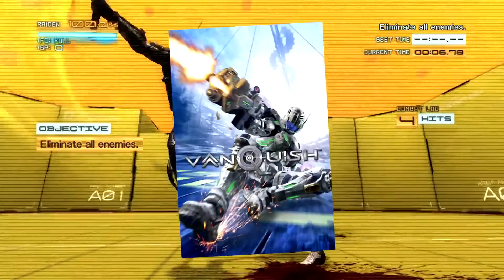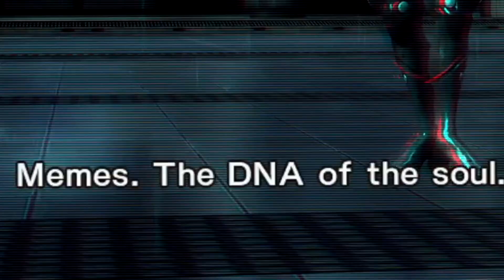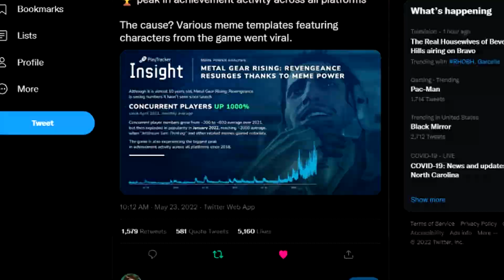What is Metal Gear Rising Revengeance?